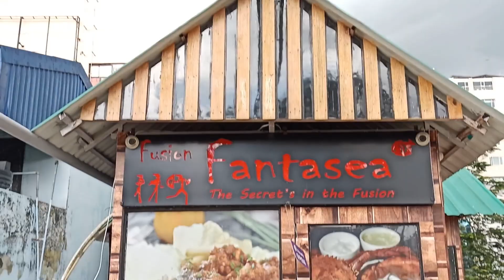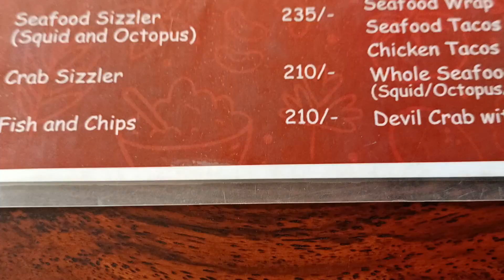1st Time Octopus🐙 Try Korlam😐😅// Sea Food Items only 130 Rs😲😮//squid,Crab sizzler 🤩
open - 12am to 9.30pm